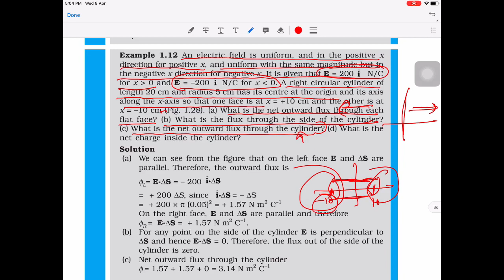Class 12 || Electrostatics || Lecture 18: Area Vector and Electric Flux NCERT questions & H/W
Area as a Vector !!!
In this video , we will learn about area vector and electric flux.
Some NCERT question based on same has been solved.